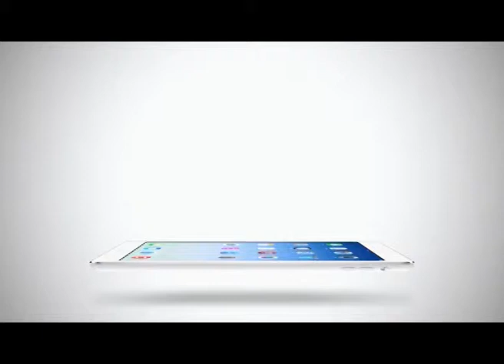Sport Today | 13-02-2015 (4/4)